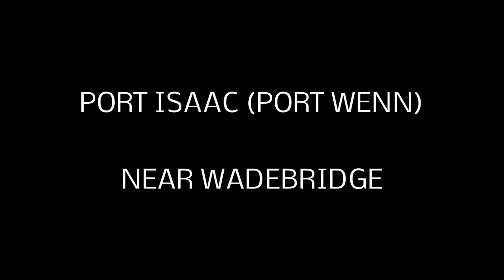Port Isaac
This video is of the village of Port Isaac, near Wadebridge, Cornwall, UK. Port Isaac is where Doc Martin is filmed. This video has Port Isaac beach, Squeeze-ee-belly alley, the old chapel, Port Isaac village and Doc Martin's house. Port Isaac is also where the Fishermen's friends are from. The village is quite busy but you do not normally get people in your way (because they all stay around with each other). It is more busy at the bottom of the village than at Doc Martin's house (or Fern cottage). St Peter's church is also very quiet and is rare to have more than one family in it at a time (unless something is happening in it). If you do not like Port Isaac you could go to Port Gavern, just down the road. In Doc Martin Port Isaac is called Port Wenn, this has started people calling Port Isaac Port Wenn.